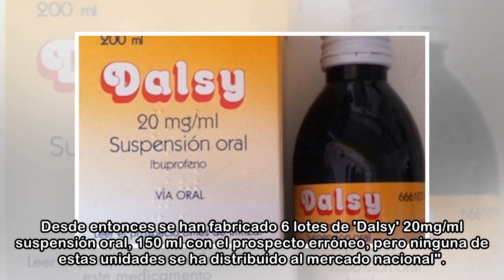Las farmacias sufren desabastecimiento de Dalsy por un error en el prospecto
La Agencia Española de Medicamentos y Productos Sanitarios (AEMPS), dependiente del Misterio de Sanidad, ha informado del desabastecimiento de 'Dalsy' en las farmacias de toda España, tras la decisión...